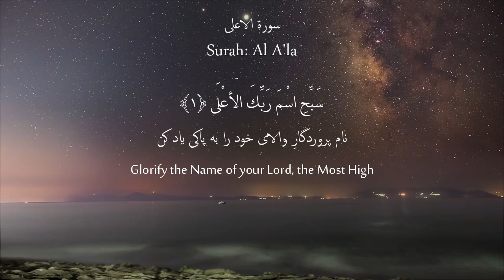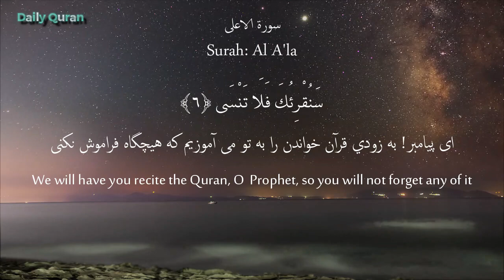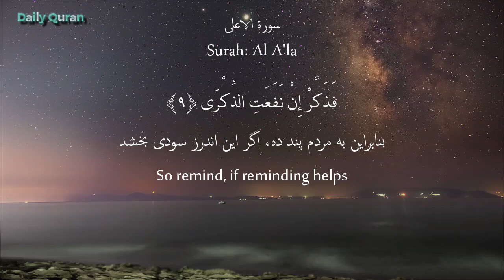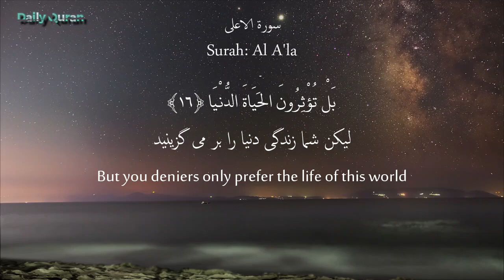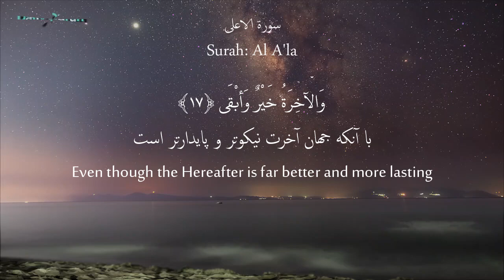Surah Al Ala (The Most High) | Stunning Recitation | سورة الأعلى | Daily Quran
Surah Al Ala (The Most High) سورة الأعلى Stunning Recitation
Recited by Faizullah Zaki
► Surah Al A'la
► Ayah: 1-19
► 87th chapter of the Qur'an
🎙 Daily Quran
Your support will allow us to produce the highest quality content possible which reaches millions of people every month! (The reward for your support is truly priceless) this is one of the greatest forms of Sadaqah Jariya (which will continue to benefit you and others even after you leave this world)
Need Your Support to Follow Us on Other Social Platforms Please